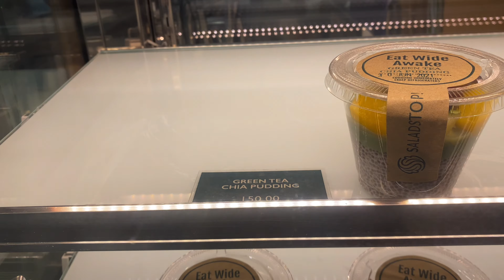MAGING MASAYA TAYO LALO SA KAPWA! NAG-TRY AKO NG DIY BRAZILLIAN BLOWOUT